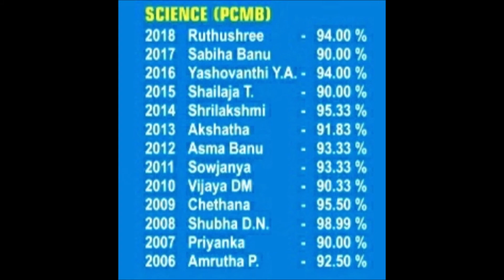SJC PU Result